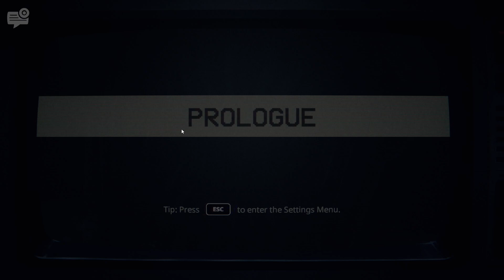Traveling through time to experience horror - Fnaf Into The Pit, Episode 1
Decided pretty late today to play this.
I was considering it before but i didn't even know it had released untill a couple hours ago.
 i had heard nothing about it releasing today.
Just like you didn't hear me about to eat you :)